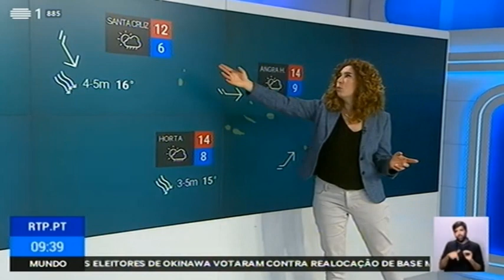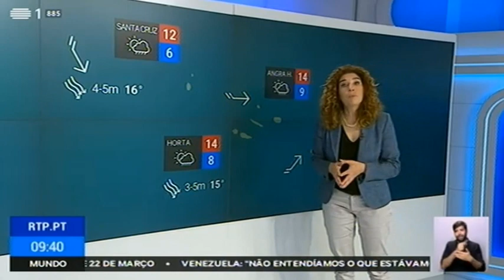Previsão do estado do tempo, 25 02 2019 IPMA